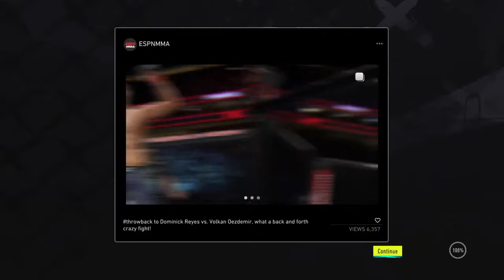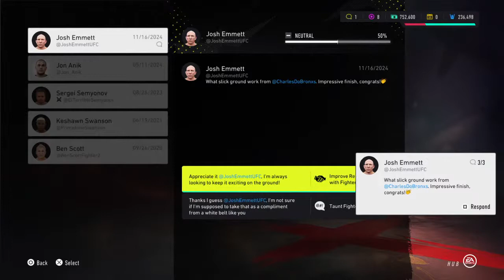Charles "Do Bronx" Oliveira Pt. 2